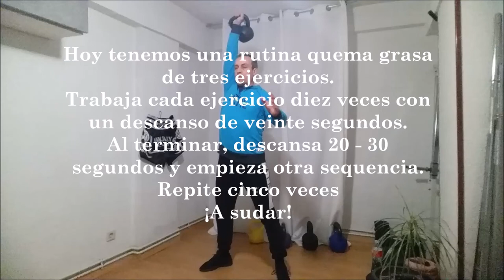QUEMA GRASA y tonifica tu cuerpo a cualquier edad con esta rutina 🔥🔥🔥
Hoy tenemos una rutina para quemar grasa, tonificar el cuerpo o, si te sientes fuerte y te atreves a usar más peso, también puedes ganar fuerza y aumentar musculo.
Al final del video te dejo explicaciones sobre como esta rutina vale también para los que no tenéis una pesa rusa en casa
¡A SUDAR!